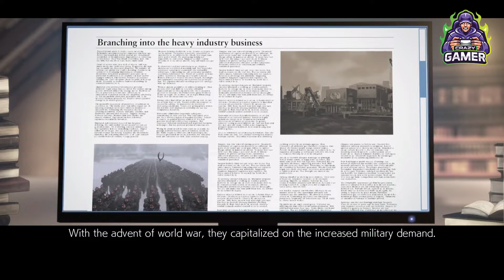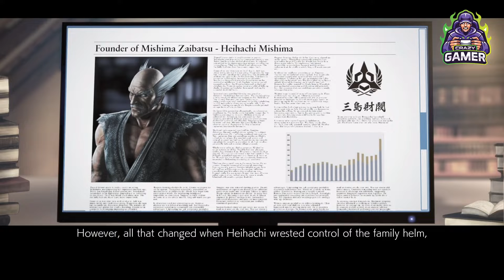TEKKEN 7 (Story Mode) - OVERWHELMING POWER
Tekken 7 is a fighting game developed and published by Bandai Namco Entertainment. The game is the ninth installment in the Tekken series, and the first to make use of the Unreal Engine. Tekken 7 had a limited arcade release in Japan in March 2015. An updated arcade version, Tekken 7: Fated Retribution, was released in Japan in July 2016, and features expanded content including new stages, costumes, items and characters. The same version was released for Microsoft Windows, PlayStation 4 and Xbox One on June 2, 2017.